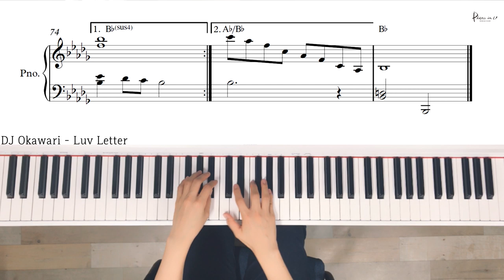DJ Okawari - Luv Letter/Piano cover/Sheet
♬Piano Sheet